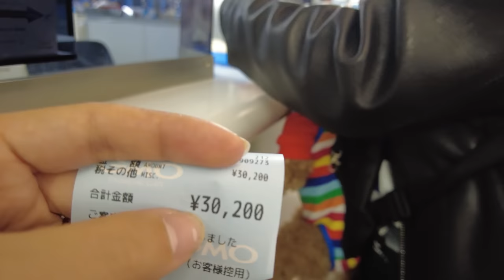Bắt Đầu Cuộc Sống Mới Của TERU Tại Việt Nam - Mẹ Vợ Đứng Hình Khi Gặp Lại Con Rể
Cảm ơn Cả Nhà đã xem và ủng hộ Video của vợ chồng Nhân. Chúc cả nhà ngày mới đầy năng lượng và niềm vui ❤️
-  Cả nhà muốn xem thật nhiều video hài hước, vui nhộn của hai vợ chồng. Thì vào đây nhé 👇🏻
     -  Nhớ ấn Theo Dõi, ủng hộ vợ chồng Nhân Nha
みんな見てくれて、ありがとうございます😊
もし日本の方が連絡する時は、こちらでおねがいします。